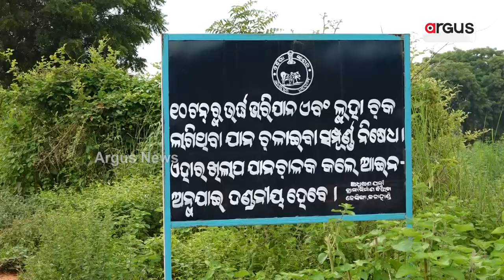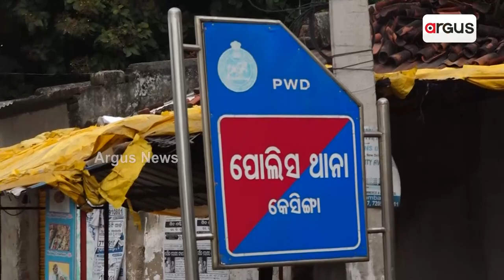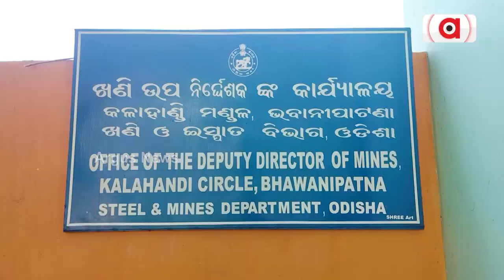Sand Mafias Active In Odisha's Kalahandi